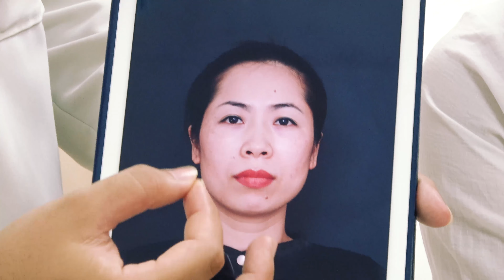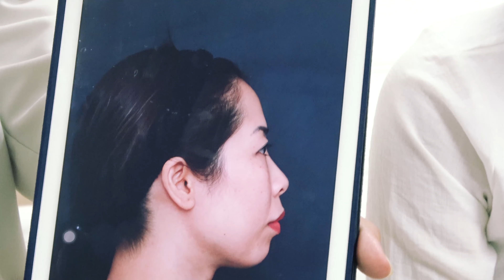Cận cảnh bác sĩ tái khám nâng mũi sline dform sau 7 ngày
Lotus : @ThamMyDrD
- CS1: Tầng 8 bệnh viện Đông Đô - số 5 Xã Đàn - HN
- CS2: 69 Lê Đức Thọ - Nam Từ Liêm - HN ( Thực hiện các dịch vụ thẩm mỹ mũi, mí, môi, cằm... và Chăm sóc, trẻ hóa da )